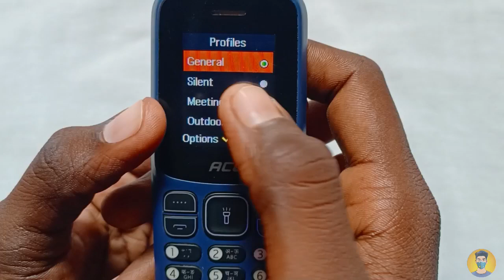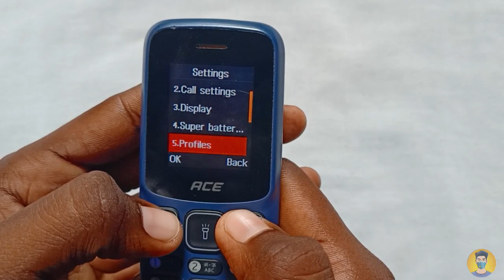Keypad Mobile Me Ringtone Ki Aavaj Kaise Badhaye | Keypad Phone Ke Ringtone Ki Aawaj Kaise Badhaye ?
❀ 🔥☞ 𝗛𝗲𝗹𝗹𝗼 𝗗𝗼𝘀𝘁𝗼𝗻 !!! ❀

___________✾ ᴛʜᴀɴᴋ ʏᴏᴜ.✾___________